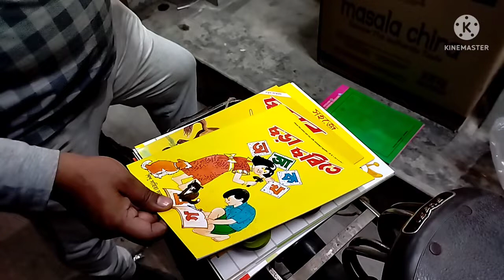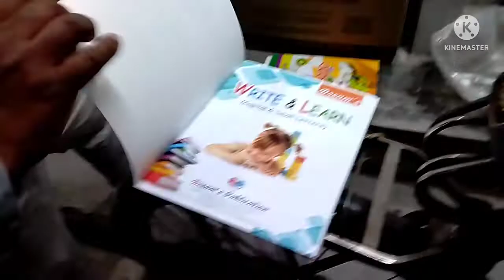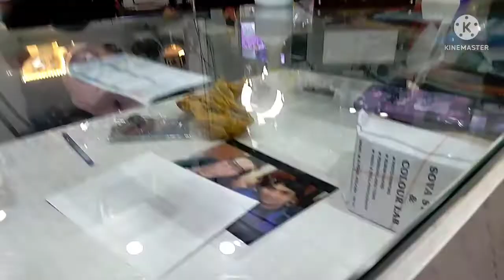অভিশ্রুতি র স্কুলের সপিং করলাম